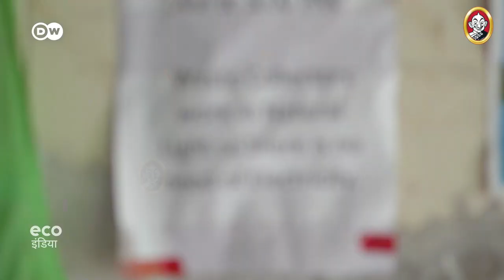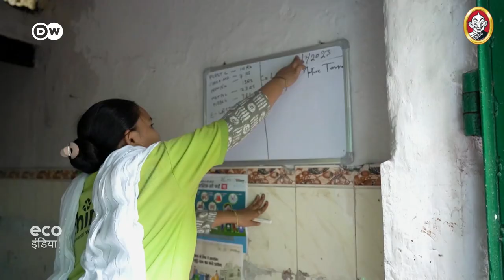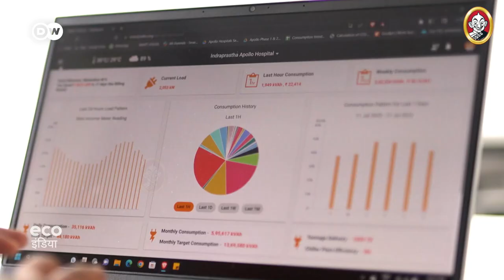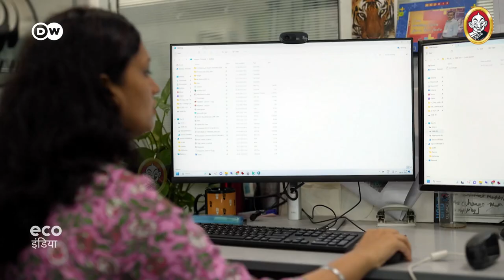Vikatan Hindi | DW | भविष्य की ग्रीन इकॉनमी से मिलेंगी ये नौकरियां | Vikatan Televistas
Reporter :
Host :
Camera :
Asst Camera:
Voice Over:
Sound Engineer:
Editor :
Graphics:
Video Coordinator :
Video Producer:
Executive Producer:
Thumbnail Artist:
Channel Optimiser:
Channel Manager:
Asst Channel Head:

About Vikatan Hindi

Vikatan, the 97-year-old publishing house from Tamil Nadu, is proud to announce the launch of our new YouTube channel in Hindi! With a focus on entertainment and recreation, we're excited to bring you the latest news, gossip, and trends from the world of entertainment. In addition to this, we're thrilled to announce that we will be publishing Hindi soap operas on our channel. Get ready to dive into the exciting world of drama, romance, and suspense as we bring you the latest and most popular Hindi soap operas. Our team of talented content creators is dedicated to bringing you the very best in entertainment, so be sure to hit the subscribe button and stay tuned for all the latest updates. Thank you for your support,